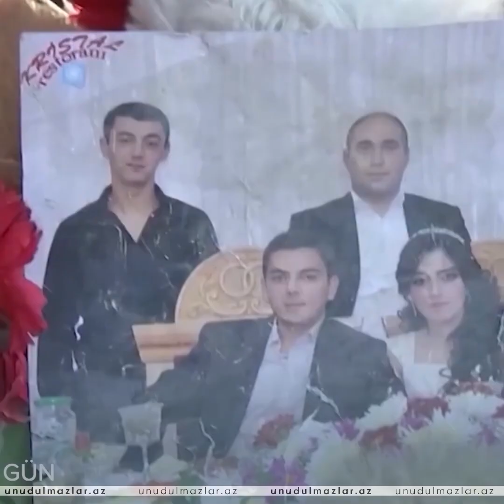Vətən müharibəsi: 21-ci gün